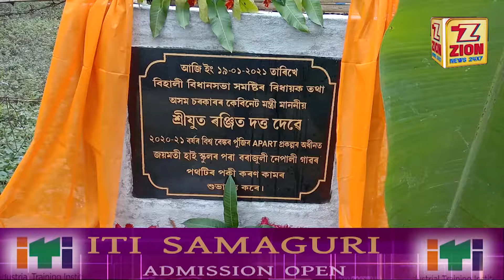বিহালীত অসম চৰকাৰৰ কেইবাটাও অভিলাষী আচনিৰ আধাৰশিলা শুভউদ্ধোধন মন্ত্রী ৰঞ্জিত দত্তৰ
বিহালীত অসম চৰকাৰৰ কেইবাটাও অভিলাষী আচনিৰ আধাৰশিলা শুভউদ্ধোধন মন্ত্রী ৰঞ্জিত দত্তৰ- A Zion News Report